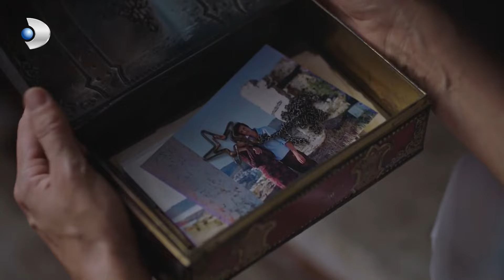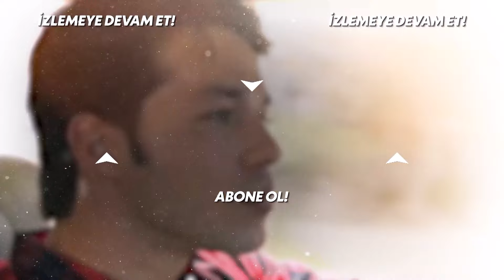Ergüvenlerin Mutlu Aile Pozları | Bodrum Masalı